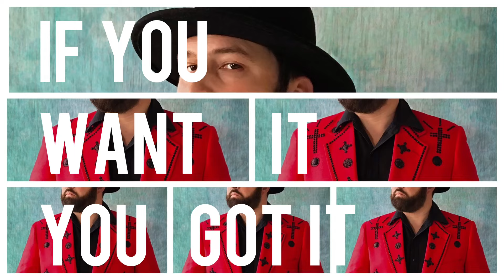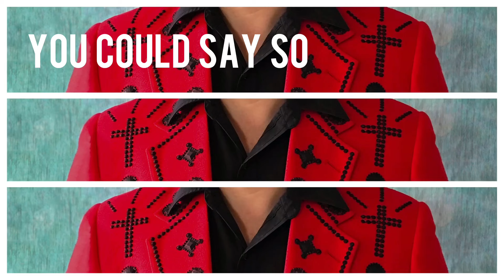The All Canadian Soundclash - I want it (Official Music Video)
“I want it” is the third single from songwriter Andrew Michelin aka The All Canadian Soundclash and Award winning Producer & Musician Dale Murray (Hayden, Cuff The Duke, Joel Plaskett, Buck 65, Christina Martin, Matt Mays) “I want it” is a brooding yet somewhat uplifting song about never giving up on your desires and winning the race no matter what difficulties may get in your way. It’s about finally overcoming your demons and realizing it’s your time to shine so lets get this thing done! Quite fitting for the year that the world has had to endure and Andrew, Dale and drummer Jordi Comstock experienced this all too well when trying to record this single. Since Dales' studio is in Nova Scotia and the maritime provinces had their own isolation bubble where nobody was allowed to enter, Andrew being in Ontario and the others out east they were forced to find a way to record. Dale and Jordi ended up recording their parts at the Farmhouse Studio while Andrew recorded his parts in his home studio in Ontario, thus leading to sending audio files back and forth through email so that Dale could splice and mix the tracks together there at his home.

Video and art direction by Andrew Michelin.